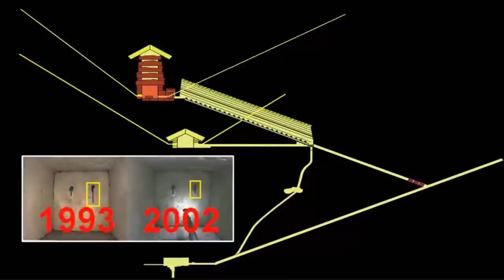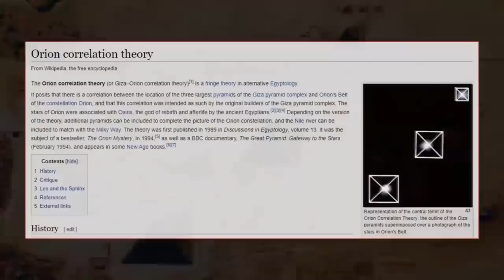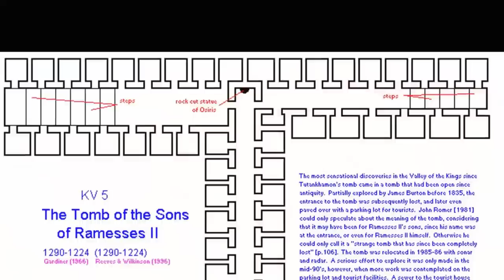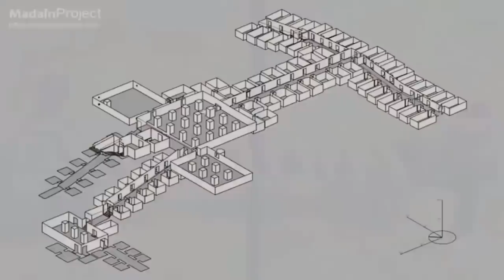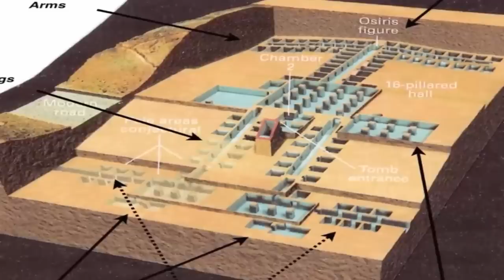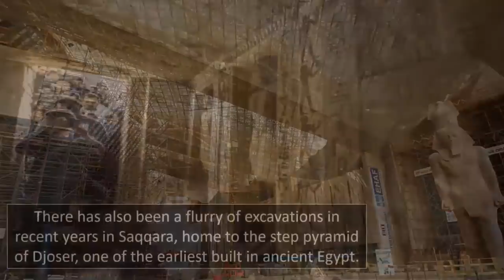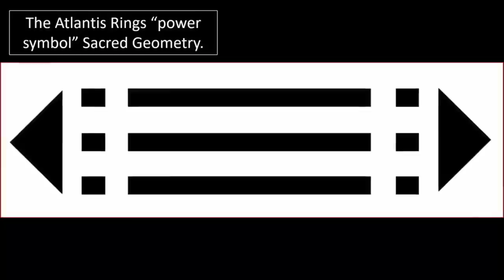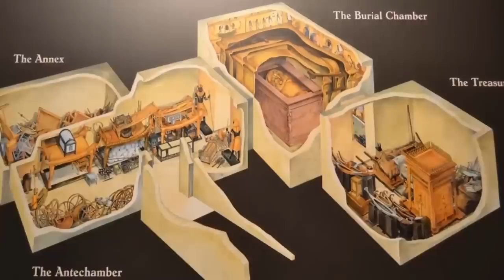Orions Belt Proves Pyramids True Age?